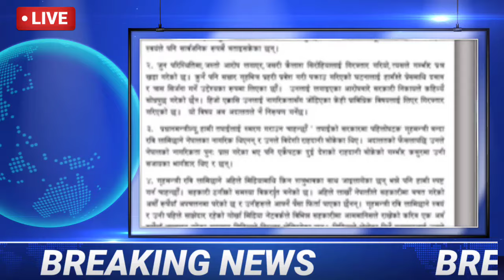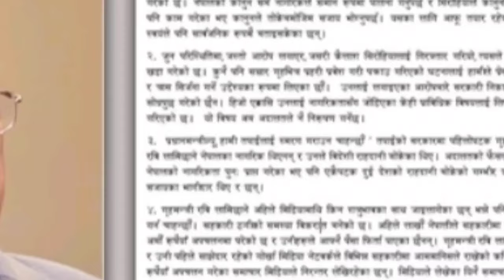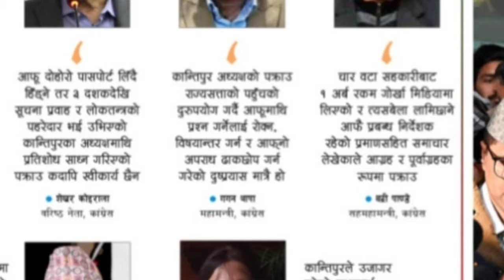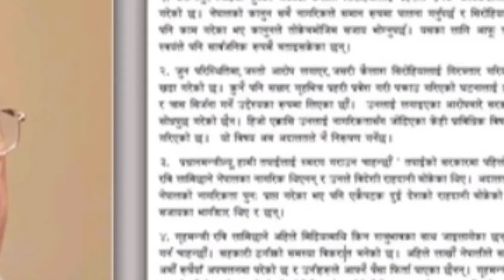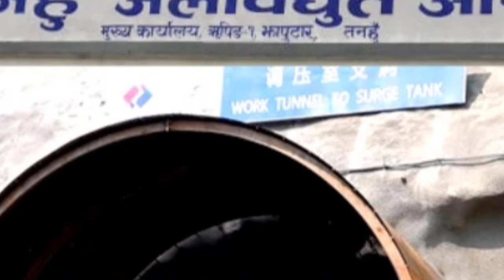हेर्नुहोस रबिलाइ पक्राउ गर्न प्रचण्डकाे आदेश!Evening nepali news,rabi lamichhane,prachanda dahal